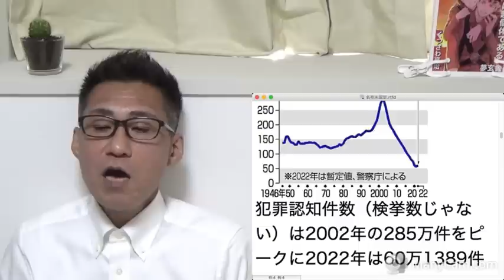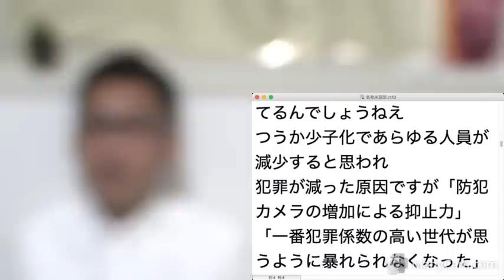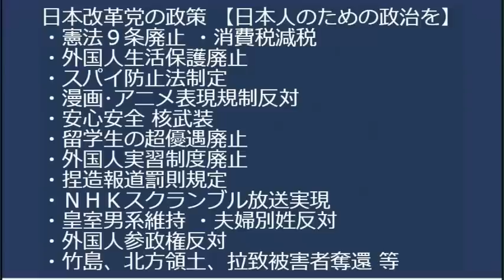日韓議連幹事長(自民)「ここは一発、韓国大統領を 信じるしかない」貿易ホワイト国復帰と通貨スワップを無理矢理正当化／複数の立憲議員が水面下で他党に接触、来るか離党ドミノ 20230702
犯罪件数は実は毎年毎年右肩下がりです
■タウンミーティング開催のお知らせ

170-0005 豊島区南大塚 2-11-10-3F　くつざわ亮治 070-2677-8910 まで